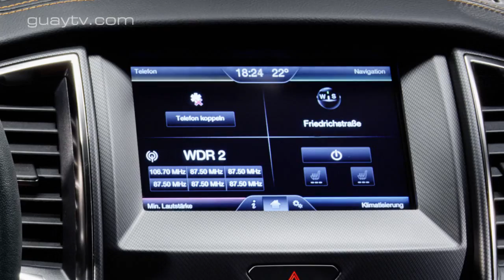Ford Ranger | Prueba / Test / Análisis / Review en Español | GuayTV.com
El Ford Ranger es un pick up que está disponible con tres tipos de carrocerías, todas con la misma distancia entre ejes: Cabina Sencilla (una fila de asientos), Super Cab (dos filas de asientos, la trasera con transportines) y Doble cabina (dos filas de asientos convencionales).

La longitud total de las dos últimas es la misma 5,36 metros, por lo que la capacidad de la caja (1,85 y 1,55 m de longitud respectivamente) es mayor cuanto menor es el habitáculo.

La Ranger Cabina Sencilla mide 8 cm menos 5,28 m y su caja es la de mayor longitud (2,32 m).

En España, se comercializa con dos motores Diesel: uno de cuatro cilindros de 160 CV y otro de cinco cilindros de 200 CV. Ambos pueden pedirse con cambio manual y automático. La versión más asequible cuesta 29 662 € y la más costosa, 43 726 €.

Es uno de los modelos que puede con más peso, 1328 kg en el mejor de los casos. Además puede remolcar hasta 3.500 kg.